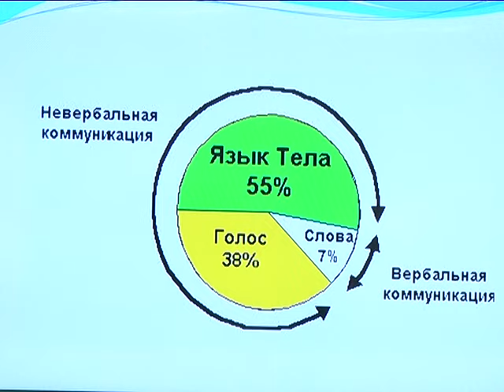2016-09-15 г. Брест. Заседание Молодежного Совета Брестского ОО профсоюзов. Новости на Буг-ТВ.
В городе над Бугом состоялось заседание Молодежного Совета Брестского областного объединения профсоюзов, которое включало в себя необычную программу. Оригинальный тематический тренинг подготовили для участников организаторы семинара. Они постарались на этот раз отойти от привычных рамок официальных заседаний и сделали мероприятия по-настоящему эмоциональным, ярким и живым. На молодежном тренинге присутствовала и съёмочная группа нашего телеканала.